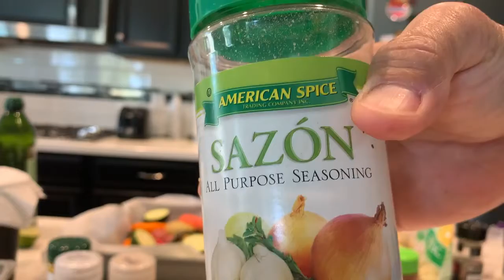CHEFE LOUCO NA COZINHA NOS ESTADOS UNIDOS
Chefe Beto da Clínica- Gastronomia às suas mãos - Em breve farei o bom uso das AirFrire que todos deveriam ter em casa